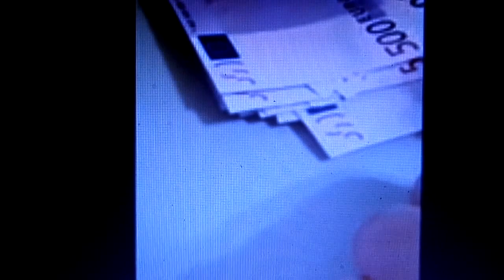GORAN PETKOVIC VIP